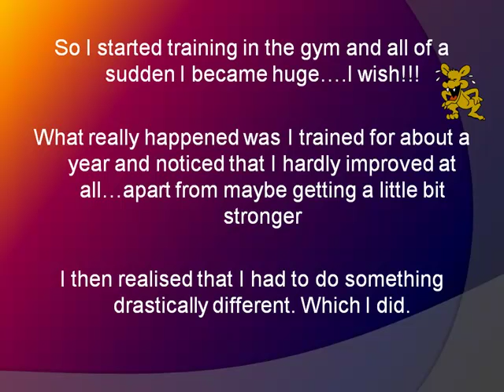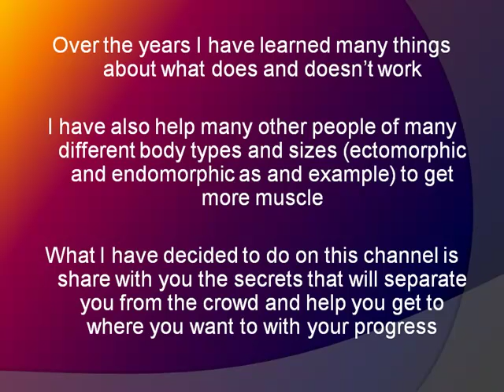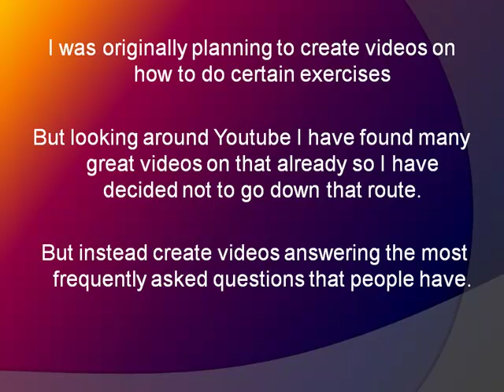Welcome to the Mega Muscle Building Channel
Discover how to dramatically increase your muscle mass in a very short space of time.